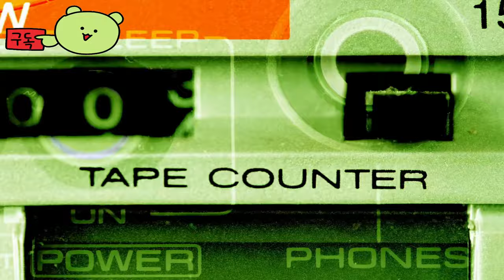원스 휴먼 ( Once Human ) '스팀 무료 게임' 해변 휴가 상점 업데이트 예고편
🎀Supported Languages

한국어 ✔  ✔
영어 ✔ ✔ ✔
중국어 간체 ✔ ✔ ✔
프랑스어 ✔  ✔
독일어 ✔  ✔
일본어 ✔  ✔
중국어 번체 ✔  ✔

🕹️Game content
Once Human은 종말 이후의 이상한 미래를 배경으로 하는 멀티플레이어 오픈 월드 생존 게임입니다. 친구들과 연합하여 괴물 같은 적들과 싸우고, 비밀 음모를 밝히고, 자원을 두고 경쟁하고, 자신만의 영토를 건설하세요. 한때 당신은 단지 인간이었습니다. 이제 당신에게는 세상을 다시 만들 수 있는 힘이 있습니다.

⚡Game Developer
 스타리 스튜디오